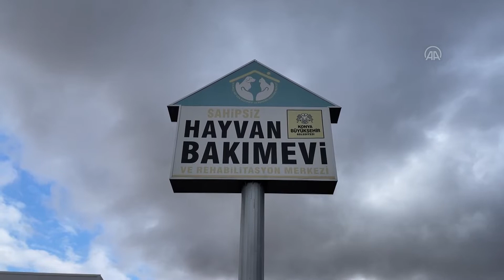GÜNCELLEME 3 - Konya'da barınaktaki hayvanların telef edildiği iddiasına ilişkin 2 şüpheliye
Konya Valiliği: "Canlılara yapılan her türlü eziyeti şiddetle kınıyoruz. Konu adli-idari tüm kurumlarımızca titizlikle takip edilip gerekli müeyyide ve tedbirler uygulanmaktadır" Büyükşehir Belediye Başkanı Altay: "Hayvan Rehabilite Merkezi'mizde hepimizi derinden sarsan olayı gece inceledik, soruml...

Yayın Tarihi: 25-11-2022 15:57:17